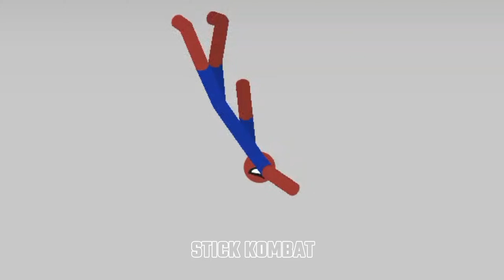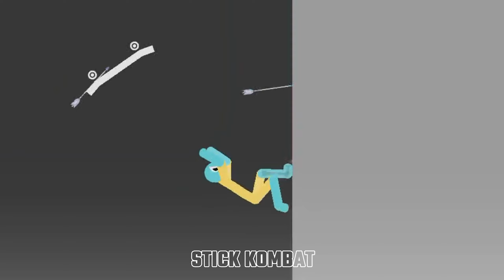30 Min Best Falls I Stickman Dismounting funny moments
9999min Stickman dismounting | big stick vs stick kombat | like a boss compilation 61